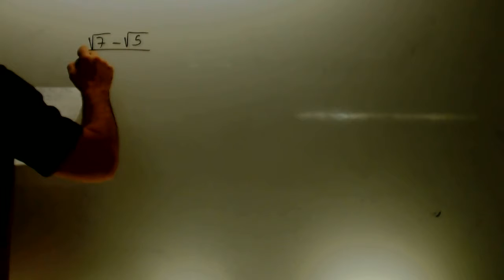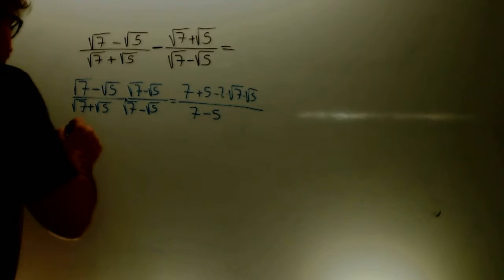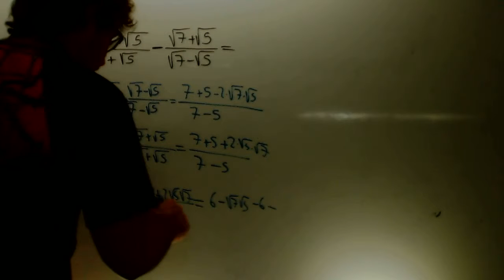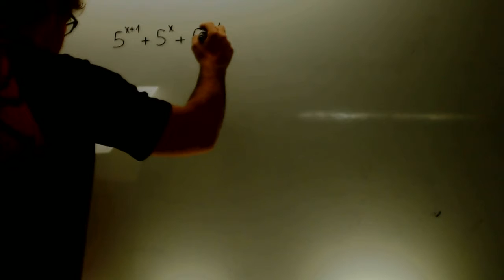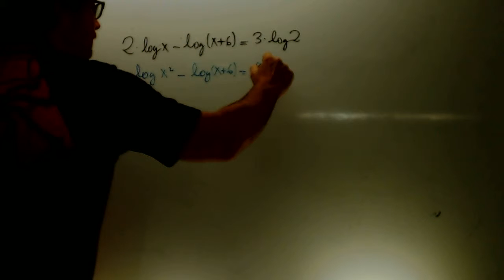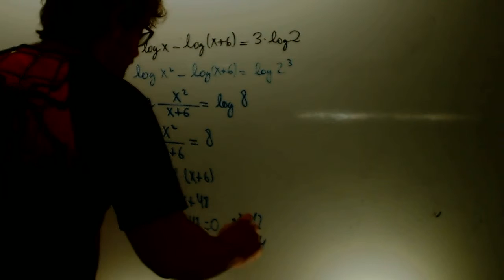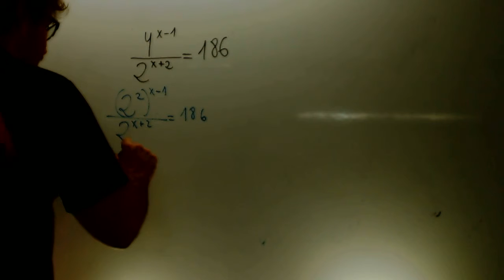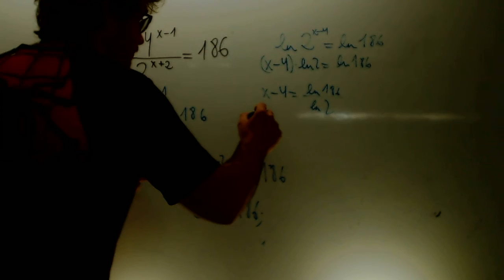Resolucion dudas Matematicas 1 Bachillerato Academia Usero Estepona